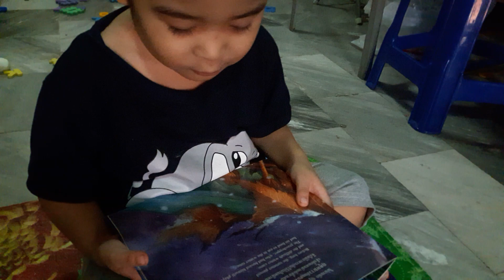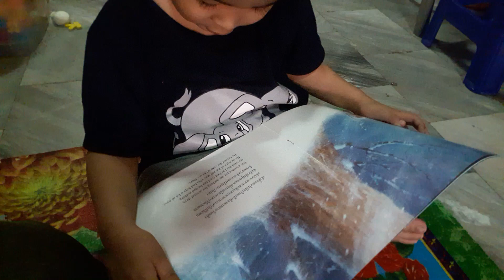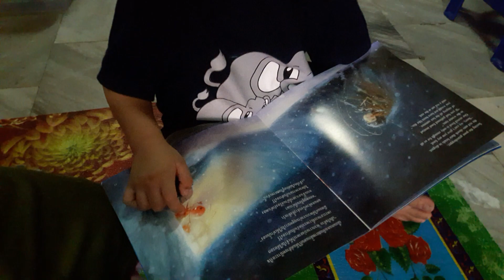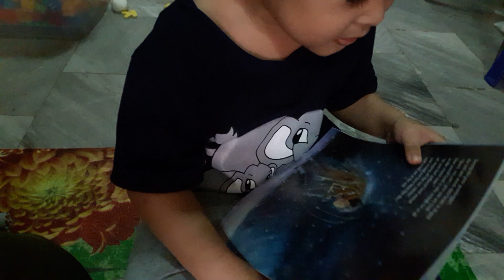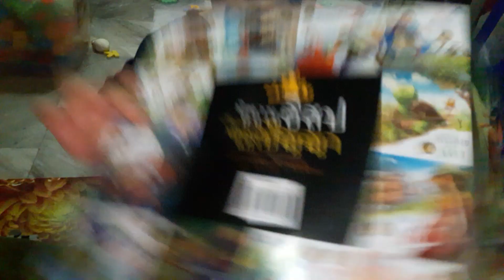archer jas: 4-yr&9month old. reading challenge. The ants and the grasshopper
Batang pinoy